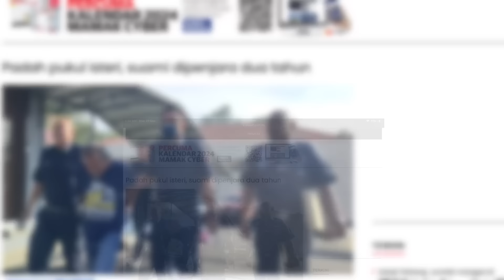Bersekedudukan Dengan Boyfriend, Ramai Mak Ayah Tak Tahu Anak Perempuan Buat Hal Dekat Belakang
Pendedahan budak-budak sekarang duduk rumah sewa dengan boyfriend yang ramai mak ayah tak tahu. Mak ayah please check anak-anak korang.

Antara segmen lain yang ada:
0:00 Teaser
0:31 Introduction
0:55 Kisah 1 Mak Tak Tahu Anak Perempuan Duduk Serumah Dengan Lelaki
3:39 Bilik Couple Ada Pentagram Setan
8:34 Bile Berhadapan Ujian, You Are Not That Special. Nasihat Akak
11:12 Kisah 2 Meracau-racau Sebelum Buat Dosa
17:35 Kisah Di Sebalik Perempuan Tu Meracau. Abdul Rahman!
18:23 Take Away. Next Episode.